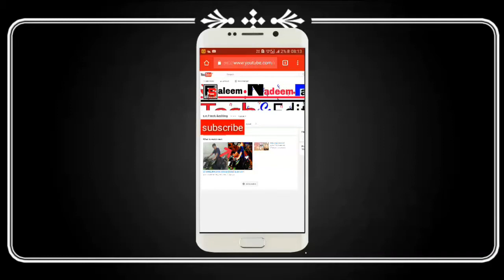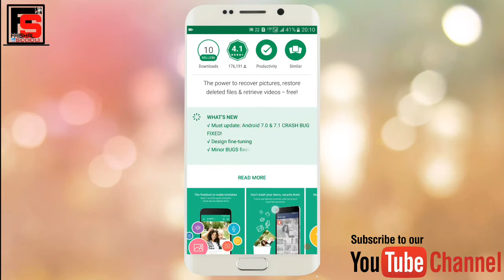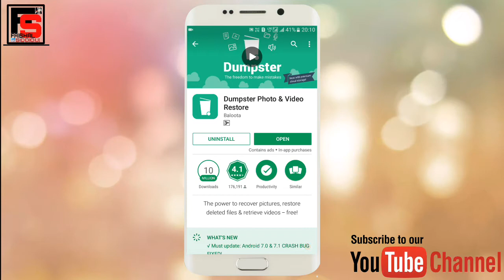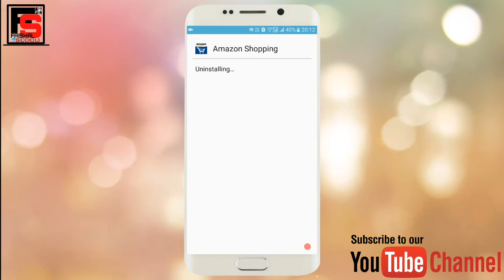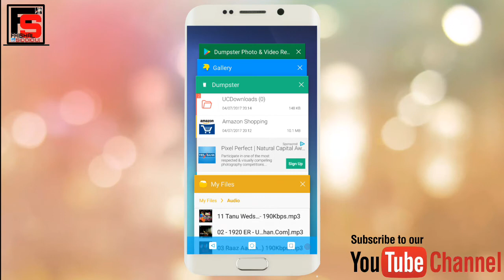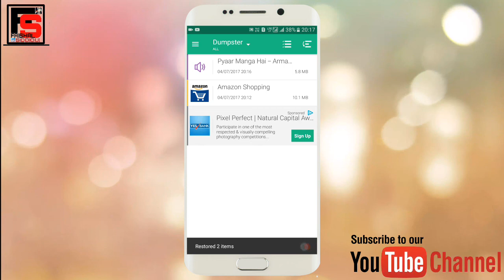DELETE HUE PHOTO VIDEO SONG APP MINTO M WAPAS LAYE (BINA ROOT BINA INTERNET)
delet hue photo video song app minto m waps laye
recover all
song video photo
ko wapas laye bina root bina internet
mery video dekhiyo
thnku
koi b problam ho comment kre